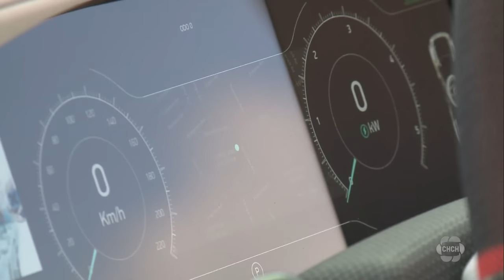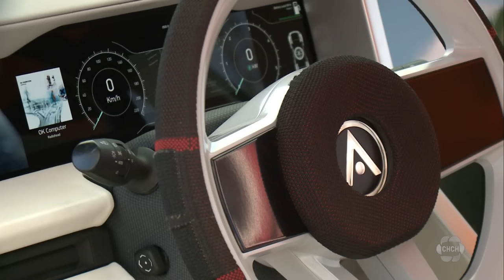First Canadian electric vehicle made from Hamilton steel rolled into town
Canadian excellence was on display in Hamilton today.

The first and only all-Canadian electric vehicle made from Hamilton steel rolled into town today to St. Jean de Brébeuf Secondary School.

Minister Filomena Tassi, responsible for the federal economic development agency for southern Ontario, says the $5.4 million they spent will hopefully inspire high school and college students to be a part of this emerging industry.